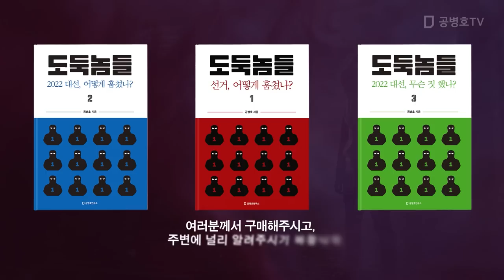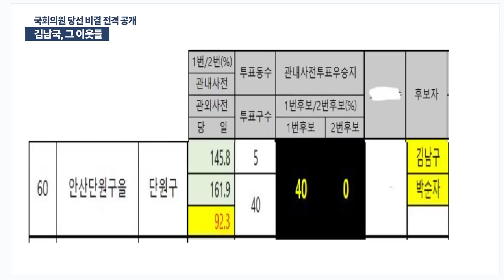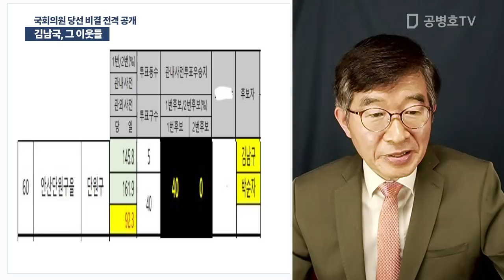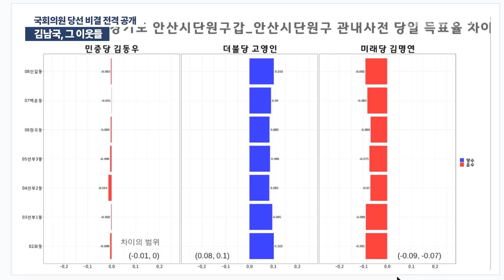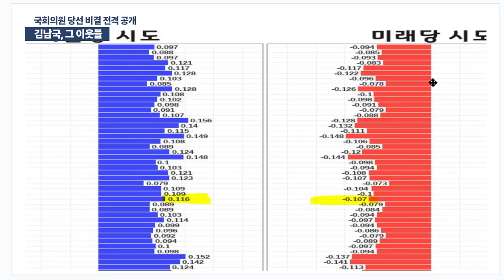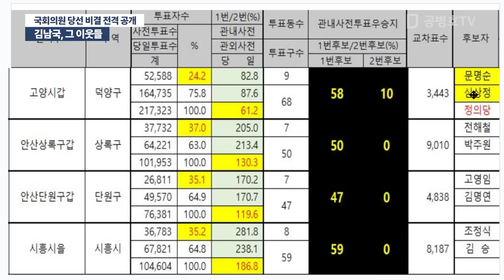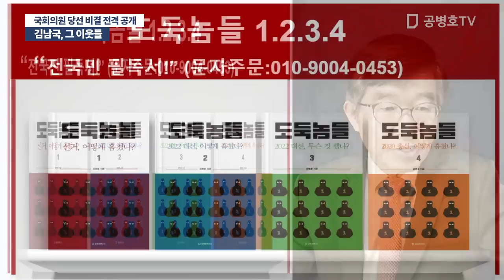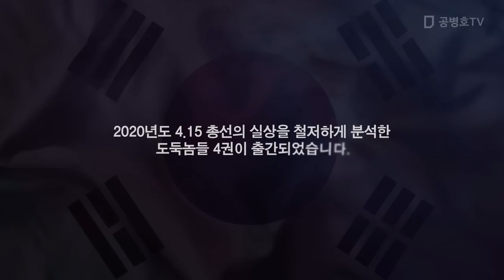김남국, 그 이웃들 / 국회의원 당선 비결 전격 공개 [공병호TV]